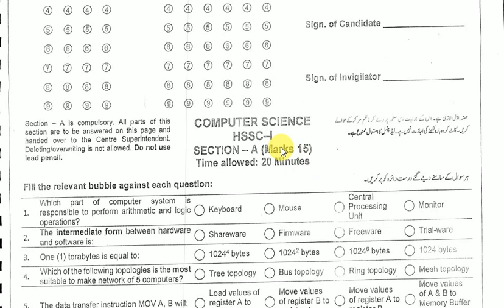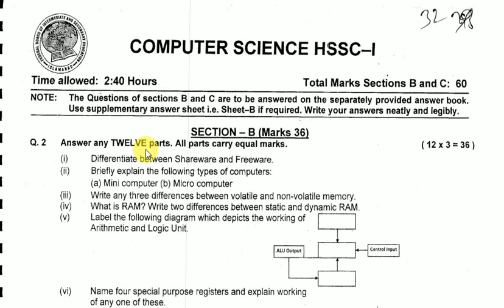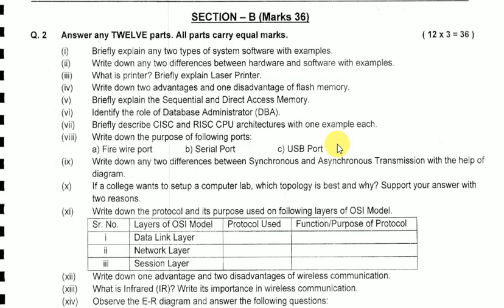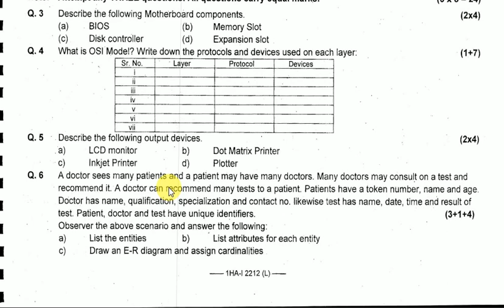Class HSSC1 Federal Board Computer Science Pattern Paper|Computer Science Guess Paper FBISE 2023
1.ICS First Year Computer Paper Guess.
2.ICS First Year Computer Pattern Paper.